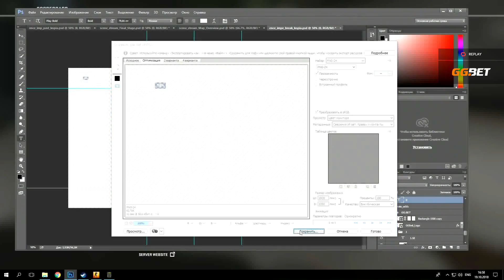(Ru) GG.BET SHUFFLE | IEM Chicago Qualifier | ENCE vs OpTic | map 1 | bo 3